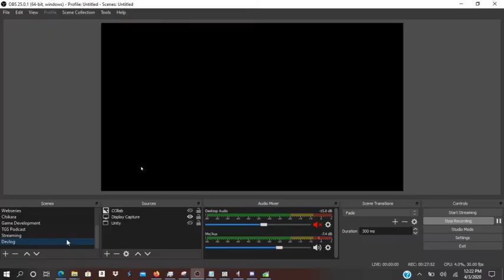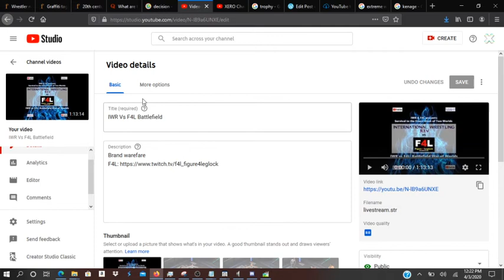POV: Podcast Special: Xero Wrestling Explained Part 1(History)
This is a special Episode of POV Podcast which is about my fed history and etc. Part 2 coming soon.

Enojy